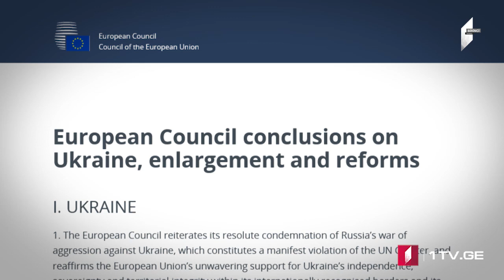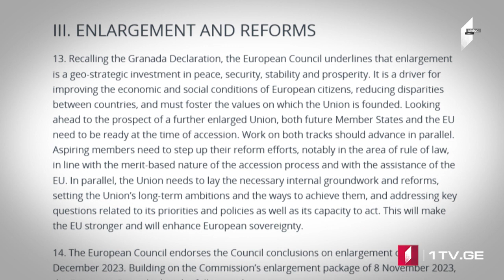Azərbaycan dilində MOAMBE xəbərlər buraxılışı – 15 Dekabr 12:00